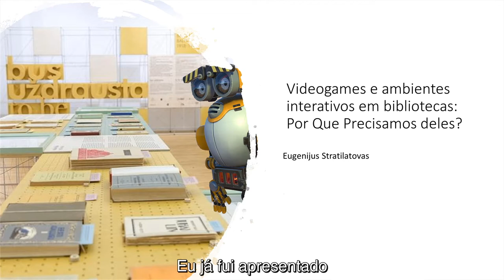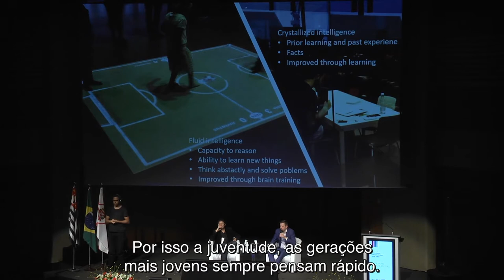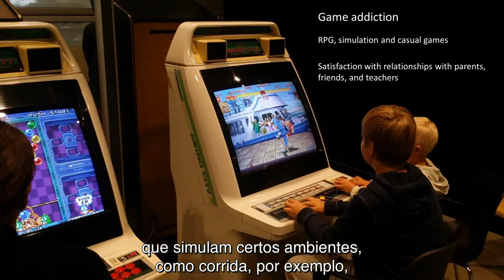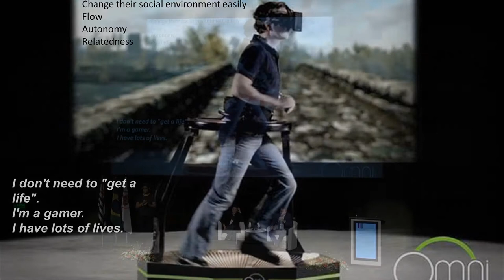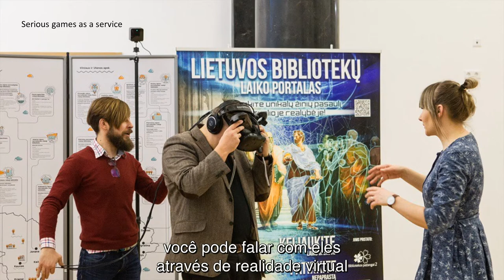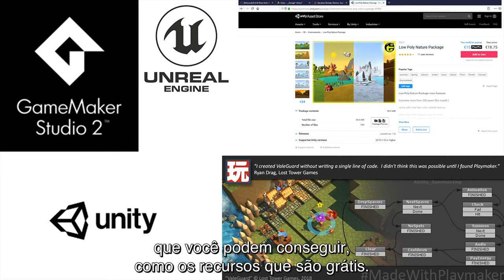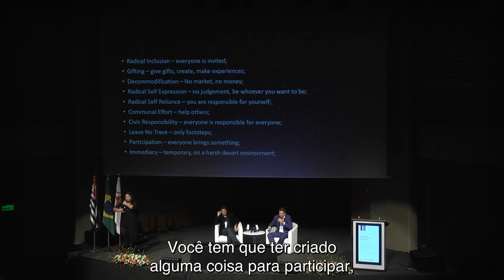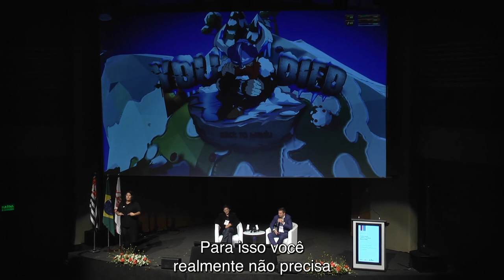Videogames e ambientes interativos em bibliotecas | Eugenijus Stratilatovas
Eugenijus Stratilatovas, da Nieko (Biblioteca Nacional da Lituânia), participou do 11º Seminário Internacional Biblioteca Viva – Conhecimento, Leitura e Literatura: Novas Trilhas. Confira a fala completa de Eugenijus durante a palestra "Videogames e ambientes interativos em bibliotecas: Por que precisamos deles?"